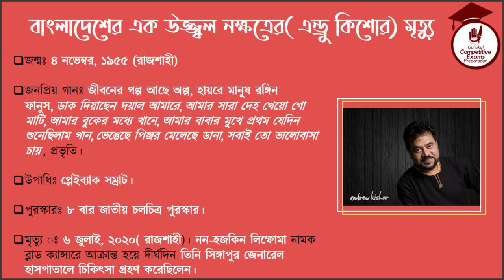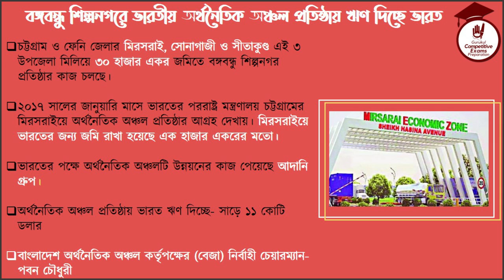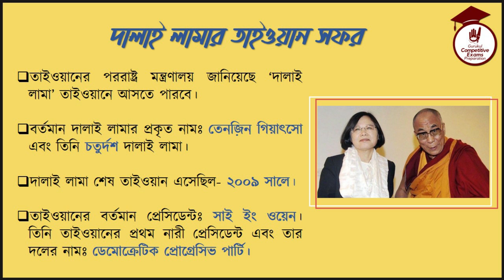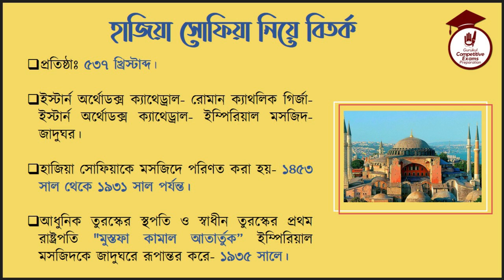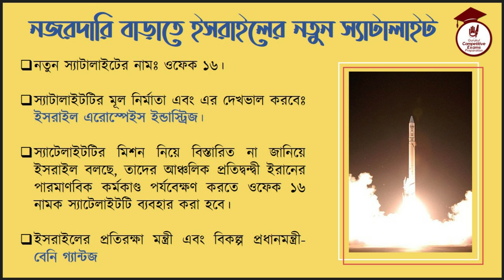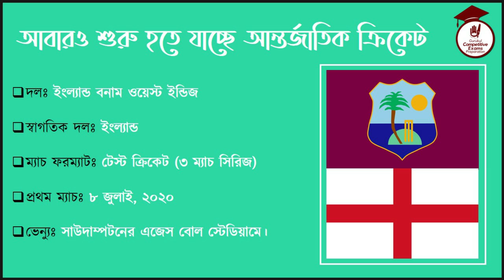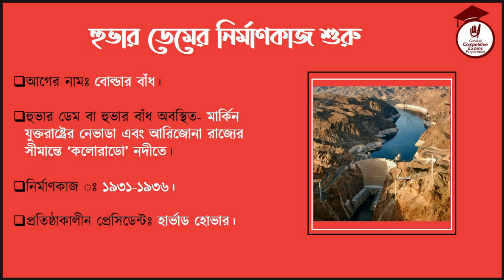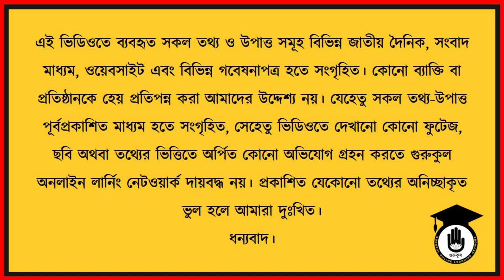রোজকার সাধারণ জ্ঞান। ৭ জুলাই, ২০২০। গুরুকুল প্রতিযোগিতামূলক পরীক্ষা প্রস্তুতি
রোজকার সাধারন জ্ঞানে' আমরা আলোচনা করে থাকি প্রতিদিন দেশ বিদেশে ঘটে যাওয়া গুরুত্বপূর্ণ বিষয়গুলো নিয়ে। সাধারণ জ্ঞান আকারে প্রশ্ন এবং উত্তর গুলো আলোচনা করার  পাশাপাশি মৌলিক সাধারণ জ্ঞান প্রশ্ন গুলোও আলোচনা  করা হয়। আজ রাফিদ আলোচনা করেছে - এন্ড্রু কিশোর, ভারতের অর্থনৈতিক অঞ্চল, তুর্কি এবং গ্রীসের সম্পর্ক ছাড়াও আরও অনেক কিছু নিয়ে। আমরা আশা করি আমাদের এই ভিডিওটি আপনাদের একটু হলেও উপকারে আসে।

গুরুকুল অনলাইন লার্নিং নেটওয়ার্ক বাংলাদেশের সকল শিক্ষা মাধ্যমের সব ধরনের কোর্স অনলাইনে নিয়ে আসতে কাজ করছে। এছাড়া ভাষা, গণিত, পদার্থবিদ্যা, রসায়নের মতো বিষয়গুলোর জন্য একাডেমিক ভিডিওগুলোর পাশাপাশি আছে নানা ধরনের আয়োজন। পাবেন বিভিন্ন ধরনের কাজ শেখার তত্ত্ব এবং ব্যবহারিক ভিডিও। আমাদের সব চ্যানেলের তালিকা পেতে ভিজিট করুন